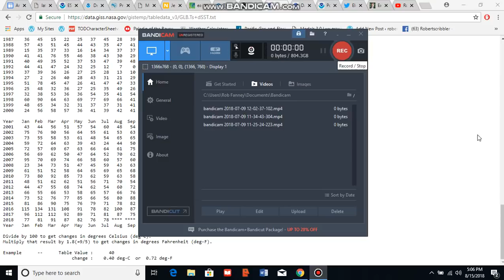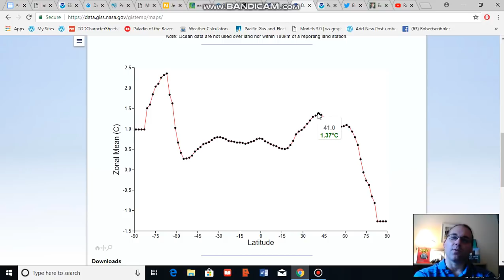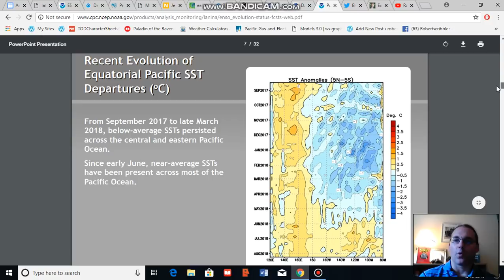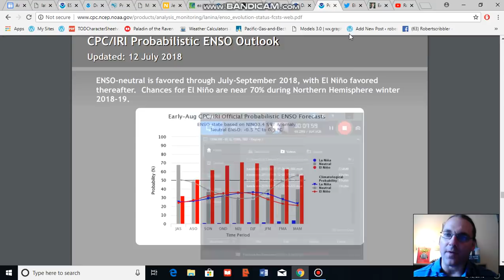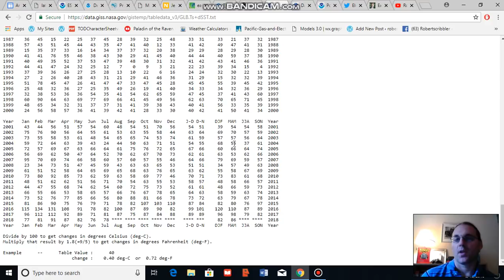NASA: July of 2018 was the Third Hottest on Record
An analysis of global temperature data provided by NASA showing that July of 2018 was the third hottest in the 138 year global climate record.